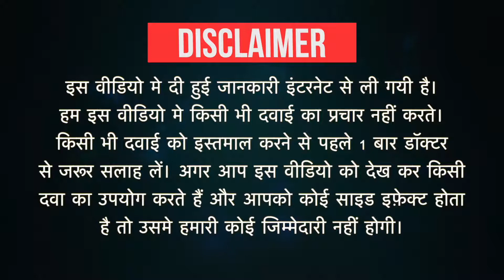Valzaar 160 Tablet Uses in Hindi | Side Effects | Dose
Valzaar 160 Tablet Uses in Hindi | Side Effects | Dosage